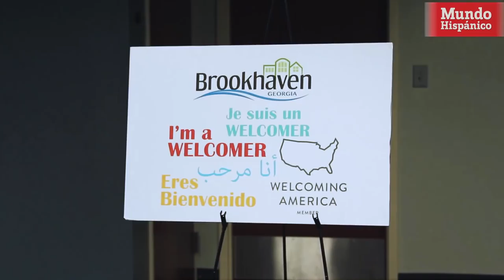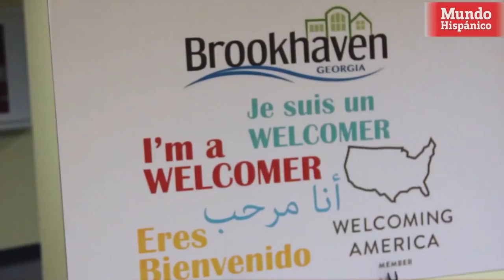Ciudad del Sur decide ayudar a Inmigrantes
La ciudad de Brookhaven declaró su apoyo a los inmigrantes que viven en la localidad y sus autoridades sostuvieron que no compartirán su información con el Servicio de Inmigración y Control de Aduanas (ICE).